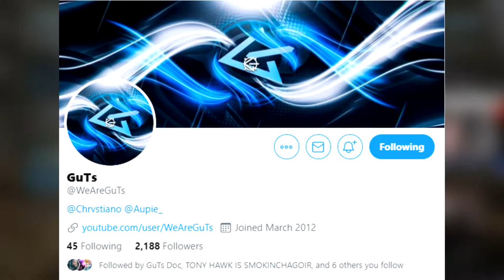I think I figured out the best sniper to use in Modern Warfare...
Like if you liked the video!
Be sure to submit your clips ASAP! I'm trying to do one every Sunday! Tell your friends as well! Thank You!